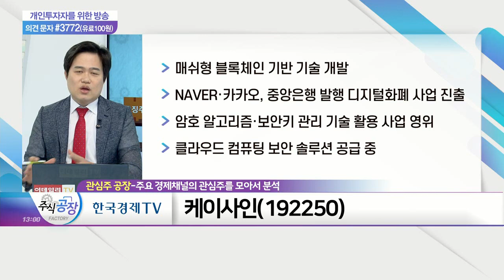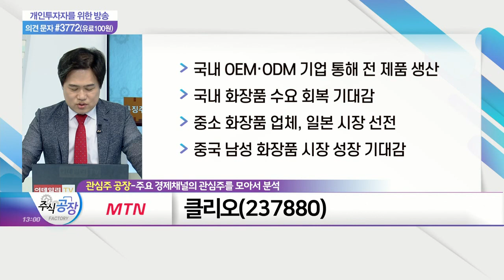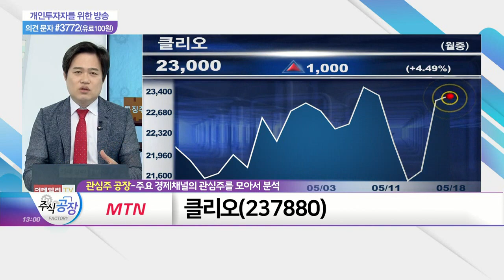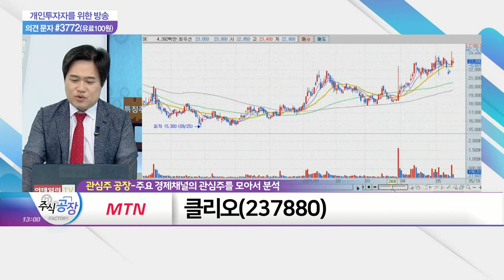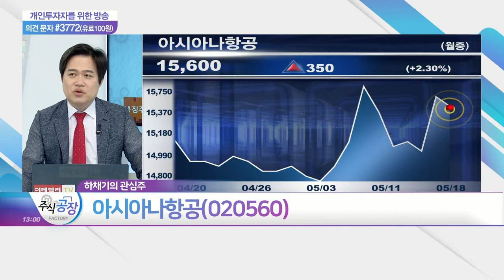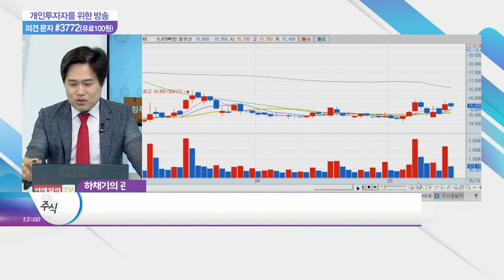케이사인, 본느, 클리오, 아시아나항공_관심주 공장 (20210518)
- 매쉬형 블록체인 기반 기술 개발
- NAVER·카카오, 중앙은행 발행 디지털화폐 사업 진출
- 암호 알고리즘·보안키 관리 기술 활용 사업 영위
- 클라우드 컴퓨팅 보안 솔루션 공급 중

본느(226340)
- 화장품 OEM·ODM 및 자체 브랜드 제조
- 코로나 종식 후 일상생활 복귀 기대감
- 1분기 영업이익 약 13억… 전년대비 흑자전환

클리오(237880)
- 국내 OEM·ODM 기업 통해 전 제품 생산
- 국내 화장품 수요 회복 기대감
- 중소 화장품 업체, 일본 시장 선전
- 중국 남성 화장품 시장 성장 기대감

- 코로나 팬데믹 여파로 국내 7개·해외 26개 노선 운항
- 주요 종속회사 '아시아나IDT·에어부산' 등
- 에어서울, 100% 자회사로 보유
- 정부, 해외 백신 접종자의 국내 자가격리 면제 방안 검토
- 1분기 매출 7,834억원·영업손실 112억원 기록
- 하반기 실적 턴어라운드 기대감